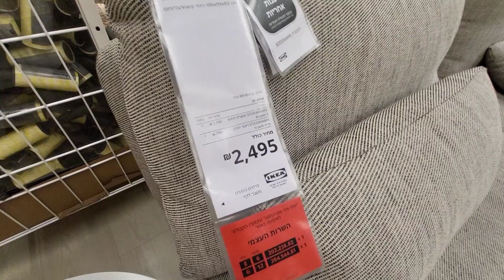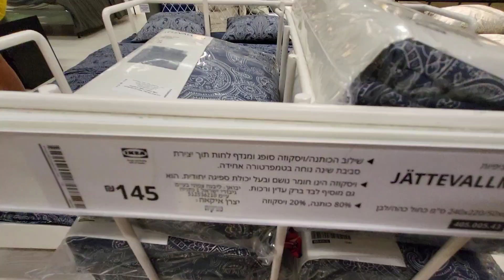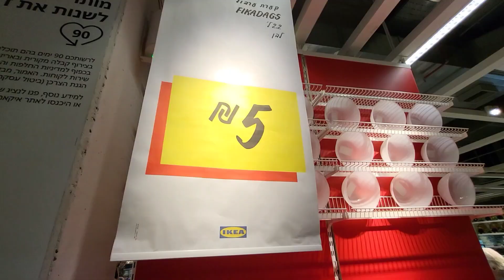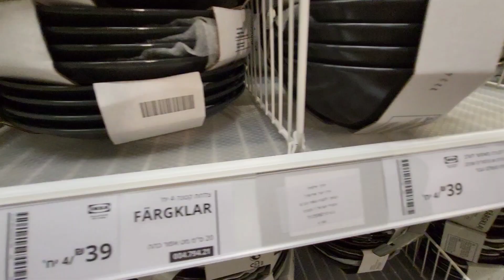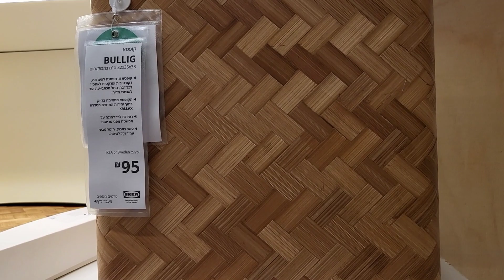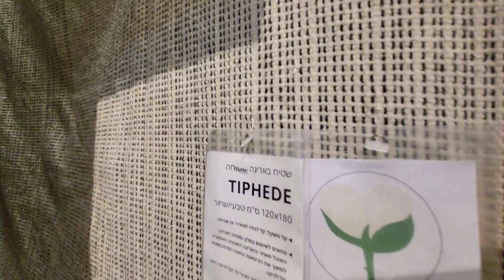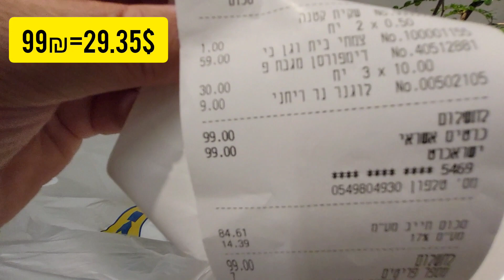ИКЕА В ИЗРАИЛЕ. Ну и порции в ресторане ИКЕА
Всем привет из Израиля. Сегодня пройдемся по Икее. Все это помогает продвижению канала.